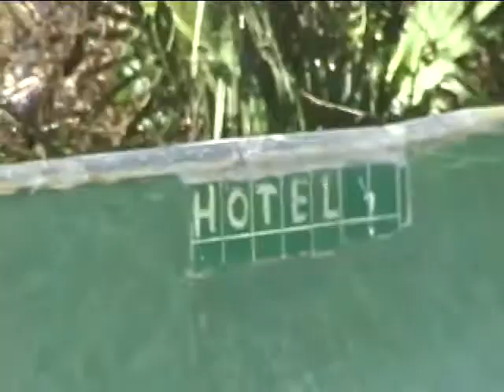Kyle Parisi ///YERBA